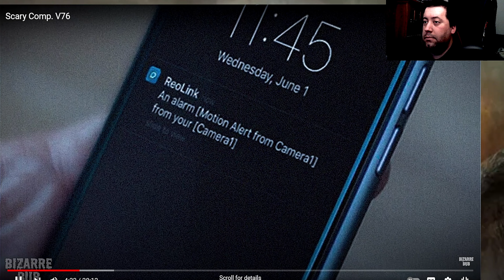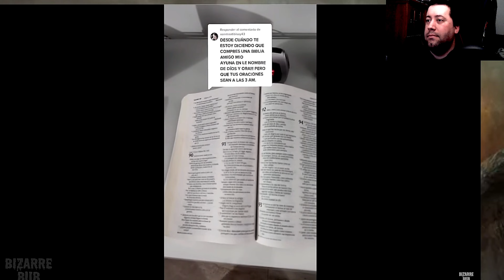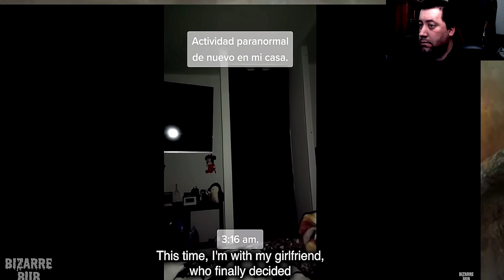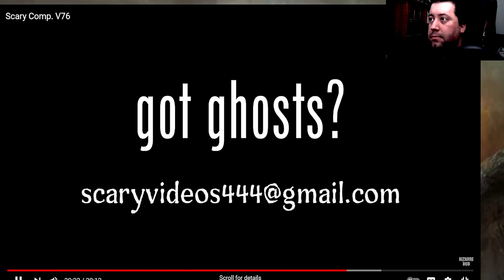Scary Comp. V.76 Reaction It Was Terrifying!!!! 4K(60FPS)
I lost the ability to speak couple of times in this video. A lot of great evidence in this video. This video is from the Channel @BizarreBub Go check them they have amazing content. Lastly, Welcome to the Mystical Tomes Community and family.